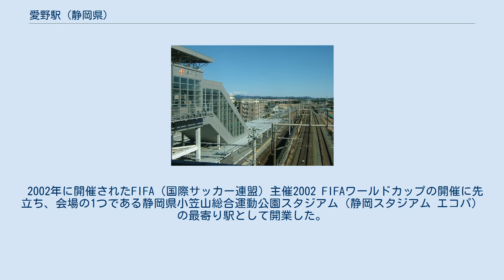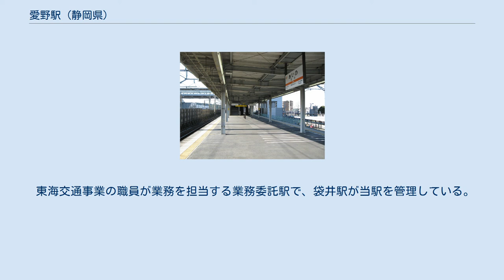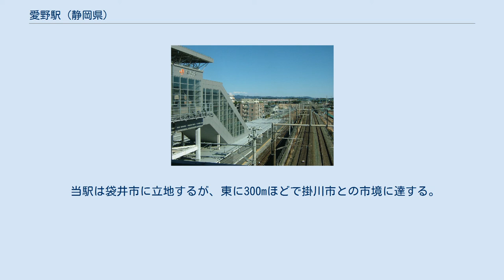愛野駅 (静岡県)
南口（2006年12月） ホーム（2011年1月） 東海道本線愛野駅と東海道新幹線（2009年1月） 愛野駅（あいのえき）は、静岡県袋井市愛野にある、東海旅客鉄道（JR東海）東海道本線の駅である。
 2002年に開催されたFIFA（国際サッカー連盟）主催2002 FIFAワールドカップの開催に先立ち、会場の1つである静岡県小笠山総合運動公園スタジアム（静岡スタジアム エコパ）の最寄り駅として開業した。
 有効長220mの島式ホーム1面2線を有する地上駅。
橋上駅舎を持ち、北口と南口とがある。
 東海交通事業の職員が業務を担当する業務委託駅で、袋井駅が当駅を管理している。
JR全線きっぷうりばが設置されているが、早朝・夜間は無人となる。
 ホームのすぐ脇を東海道新幹線が通過する。
 当駅は袋井市に立地するが、東に300mほどで掛川市との市境に達する。
 現在は南口ロータリーに袋井市自主運行バス（運行は秋葉バスサービス）の愛野駅南口バス停が位置するのみ（2021年4月1日に北口から移転）。
同ロータリーに発着していた遠鉄バス法多線は2019年4月1日に廃止された。